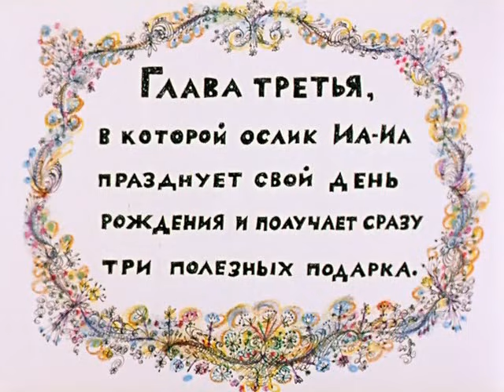Karupoeg Puhh ja toimekas päev (1972) eesti keeles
Dubleerinud filmistuudio Tallinnfilm. For promotional use only. Property of Sojuzmultfilm.